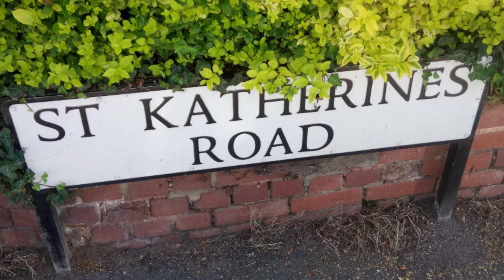Follow The Water North Brook Walk One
Guide to walk from Poslow Bridge to source of North Brook. see also series of clips of water video.